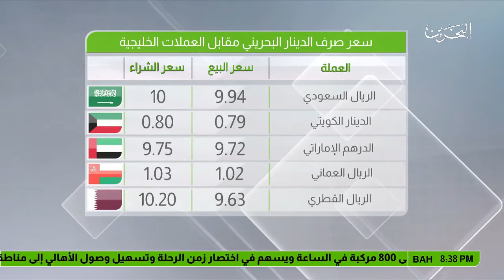البحرين : النشرة الاقتصادية 6-9-2017